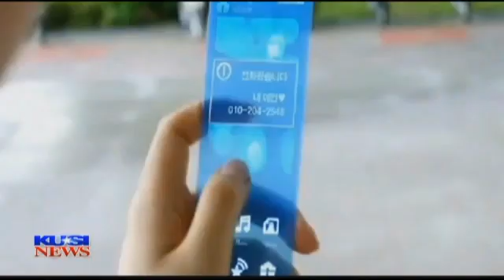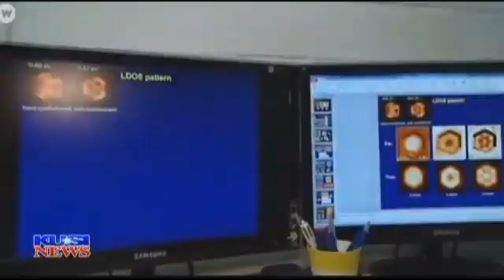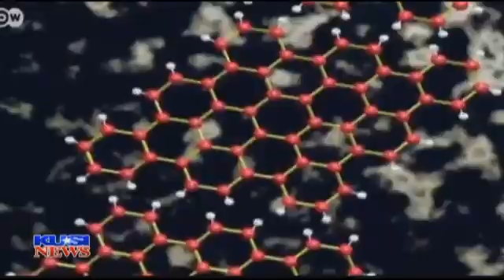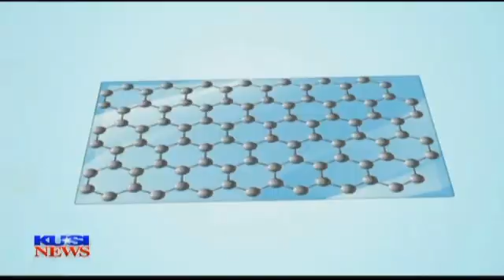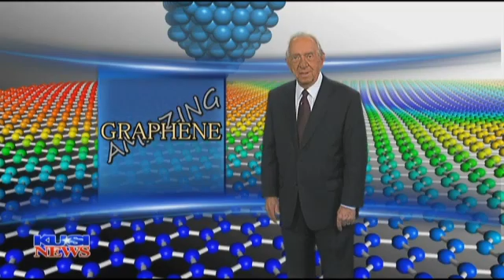Graphene the new plastic?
Technology is progressing so rapidly these days that the future is today. Our phones are smarter than last year's PC's and cars can parallel park on their own.  In a special report, John Coleman has the story of another breakthrough on the horizon: Graphene.